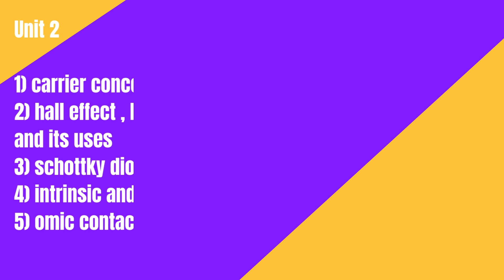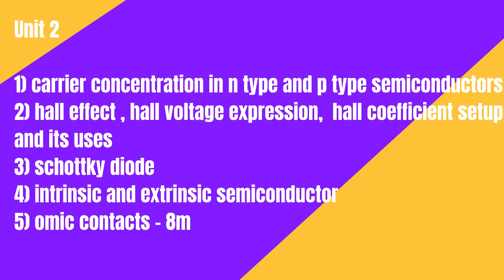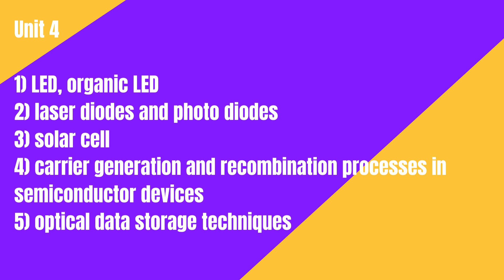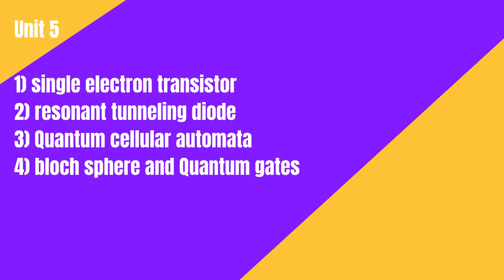PH3256 PHYSICS FOR INFORMATION SCIENCE IMPORTANT QUESTIONS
In this video we will be discussing about the most important questions in Physics for Information Science.
Unit Wise Important questions!! 🔥

Links:
Gmail:-